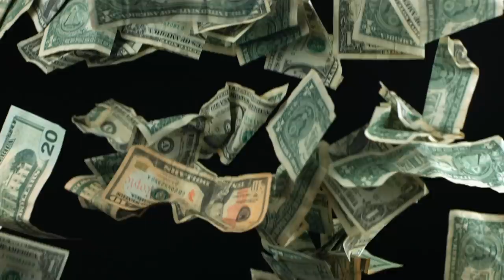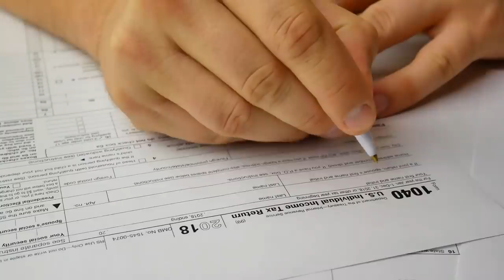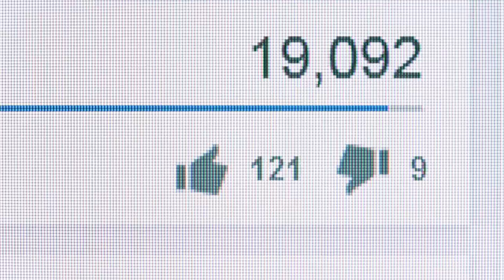BUCK ROGERS 💥 THEN AND NOW 2021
The Year is 1987… when Captain Buck Rogers and his Ranger 3, a space explorer got unexpectedly diverted and Buck was frozen for 5 centuries. This was sci-fi back before it saturated the market. The series’ pilot episode, which was movie length, was given a theatrical release before it began appearing on television, and the film garnered over 21 million dollars in North America alone. While the show only lasted two seasons, they were two very memorable ones, sometimes achieving that deja vu affect. Mostly because to cut costs, some footage and various props were used from creator Glen Larson's previous project, 1978’s Battlestar Galactica. But we’re not here to talk about that Lorne Greene vessel, we’re here discussing Gil Gerard’s Buck Rogers, a cross between Han Solo and James Bond.